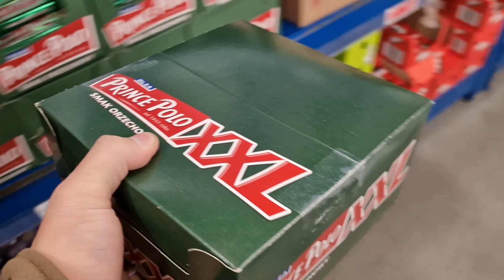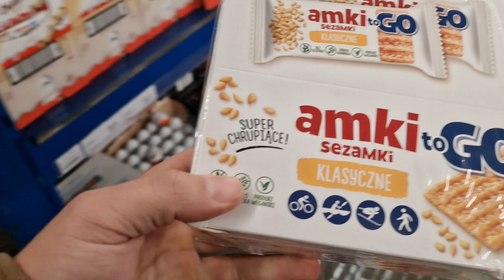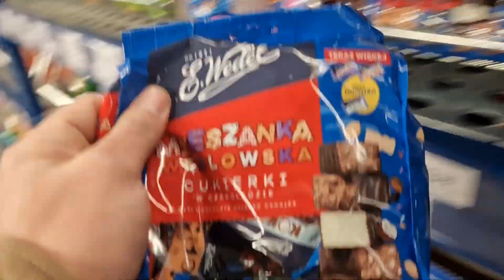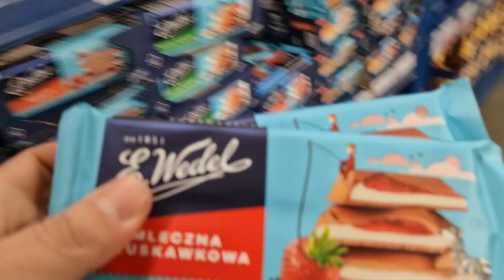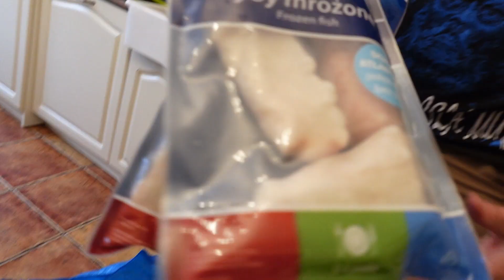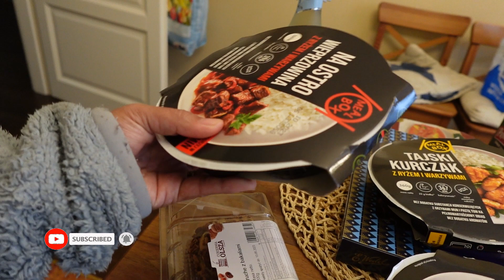Na aksidente papuntang School + Bunos ni Tata sa kanyang mga Empleyado | Dudkowski de Familia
Our recording equipment:
Sony ZV-1
Sony A7C + Sony 28-60mm + Samyang 18mm

▶ My story:
I am a Filipina who is married to a Polish guy. We meet in Lapu-lapu City, Cebu where I worked in Mepza for almost 7 years. I study in The Sisters of Mary School, this Congragation run by the Nun which for almost 4 years we stay in this school for FREE and also this school is only for the poor people or family that cannot afford their children sending to school. We don't give any amount for our study. It is up to us to show Gratitude after we graduated. Im so thankful that I am part and the chosen one of Fr. Al, our dear founder of The Sisters of Mary School soon to be a Saint🥰. I'm so grateful to God for whatever is his plan. I'm new in creating my story in this page.